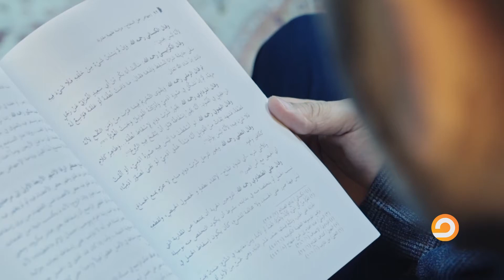قانون المحاسبة | قوانين قرآنية | الحلقة 06